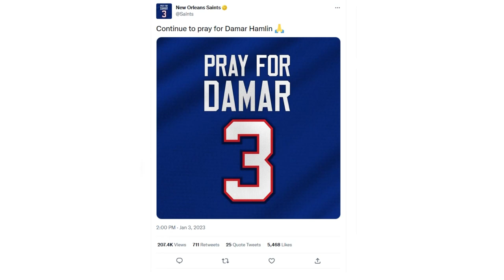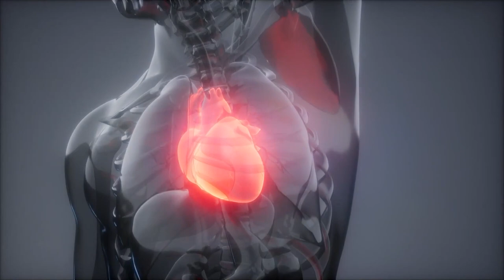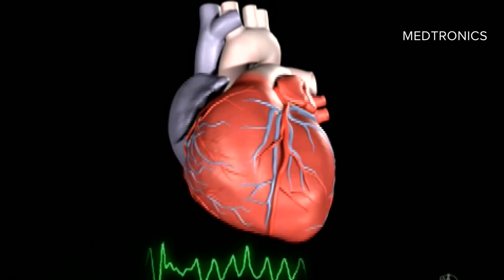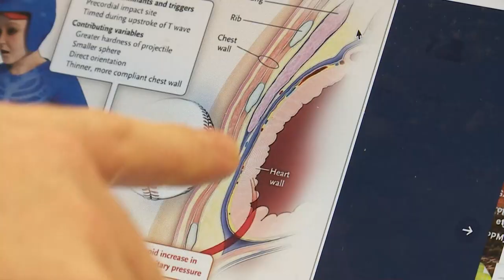What happened to Damar Hamlin's heart?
There is a "Pray for Damar" sign at the Bills’ stadium today.

The team says Hamlin spent the night in intensive care and remains there today in critical condition.

So, what happened to his heart?

It was a heart-stopping moment for millions as they watched the Buffalo Bills' medical team perform CPR on the field to safety Damar Hamlin. Medics also brought an automated defibrillator to his side. So, what may have happened to the 24-year-old football player in Monday night's game?

We turned to Tulane Cardiac electrophysiologist Dr. Eoin Donnellan. He has not treated Hamlin, but is an expert in the field. Signs point to sudden cardiac arrest when the heart suddenly loses its normal rhythm and stops pumping blood.